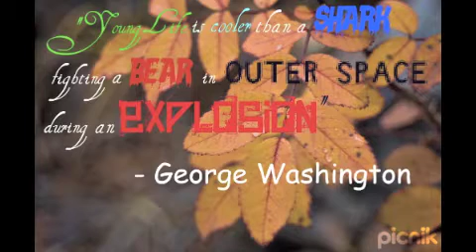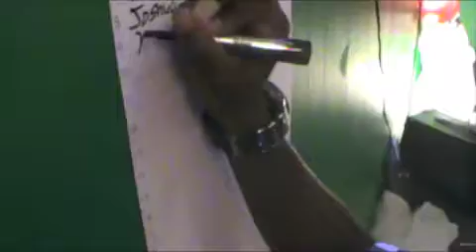Montage of week 7 of Younglife and Wyldlife